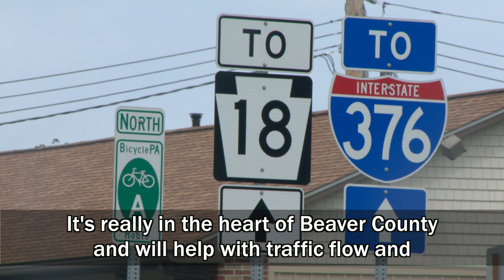Matzie: $3 Million Grant Awarded to Monaca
Pa. state Rep. Rob Matzie joined state and local officials today for the announcement that a $3 million grant for roadway improvements was awarded to the Monaca Gateway Initiative project. Matzie said the funding will be used to improve more than 6,000 feet of State Route 18 and to construct a roundabout at the intersection of State Routes 18 and 51.More